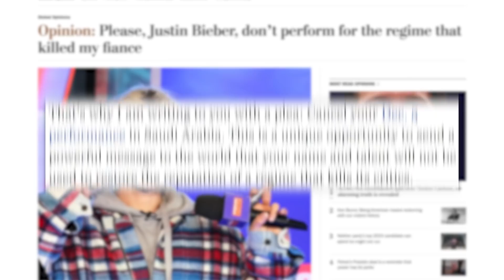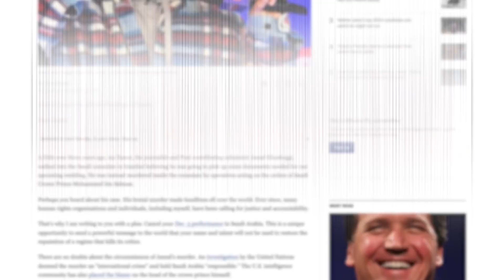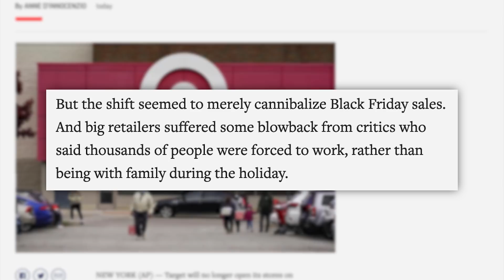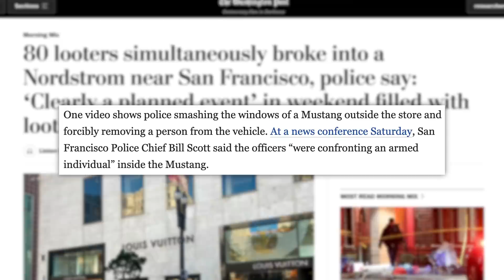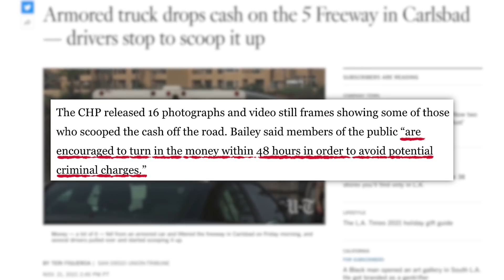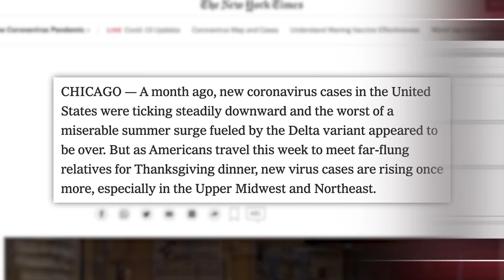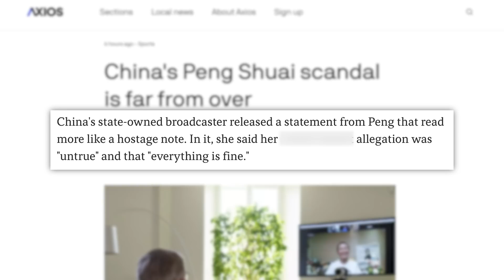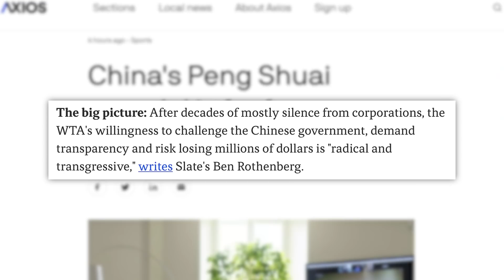This Justin Bieber Formula 1 Scandal Is Messy, TikToker "Accidentally" Exposed People, Peng Shuai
Save 50% or more on your SimpliSafe security system during their biggest sale of the year! to learn more!
00:00 - Khashoggi’s Fiancee Asks Justin Bieber to Cancel Performance in Saudi Arabia
03:47 - Target Will No Longer Open Early On Thanksgiving for Black Friday Deals
04:59 - Looters Launched Coordinated Attacks on High-End Stores in Chicago and San Francisco
06:47 - Sponsor
07:42 - Truck Spills Money on Freeway, Triggering Cash-Grab Frenzy
09:19 - Cases Rise Ahead of Holiday Season
10:16 - Protests Against New Restrictions Erupt in Europe
11:37 - WTA Speaks Out After Peng Shuai’s IOC Interview
✩ TODAY’S STORIES ✩

Executive Producer: Amanda Morones
Edited by: James Girardier, Julie Goldberg, Maxwell Enright
Art Department: Brian Borst, William Crespo